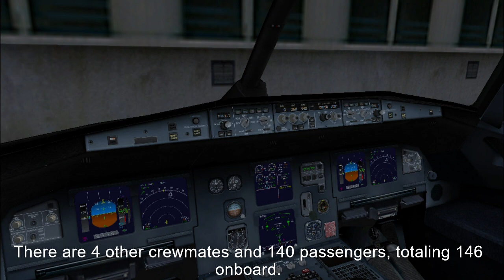A Nutty Situation - JetBlue Airways flight 292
JetBlue Airways flight 292 was a regularly scheduled flight from Burbank, California, to New York City. Shortly after takeoff, the flight suffered a landing gear failure, and after inspection from the ground, the aircraft was confirmed to have a nose landing gear deflected 90 degrees. After burning off fuel for a few hours, the flight made a successful emergency landing at LAX, no injuries were reported.